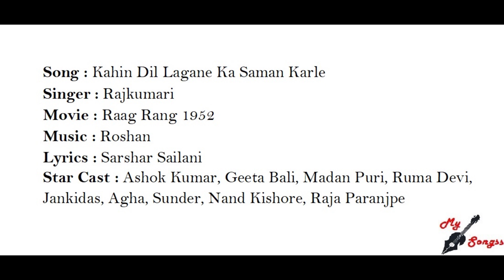Kahin Dil Lagane Ka Saman Karle, Movie : Raag Rang 1952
Song : Kahin Dil Lagane Ka Saman Karle
Singer : Rajkumari
Movie : Raag Rang 1952
Lyrics : Sarshar Sailani
Star Cast : Ashok Kumar, Geeta Bali, Madan Puri, Ruma Devi, Jankidas, Agha, Sunder, Nand Kishore, Raja Paranjpe